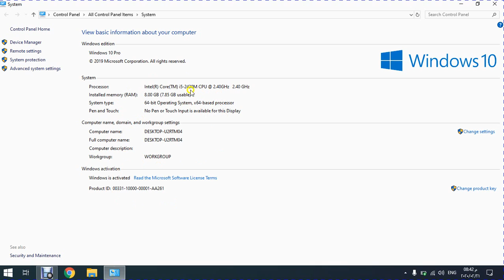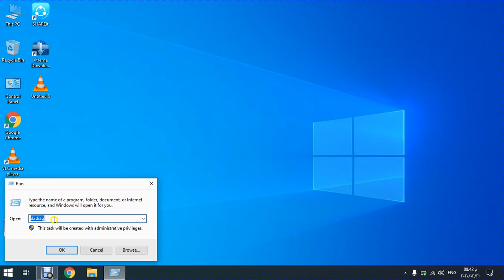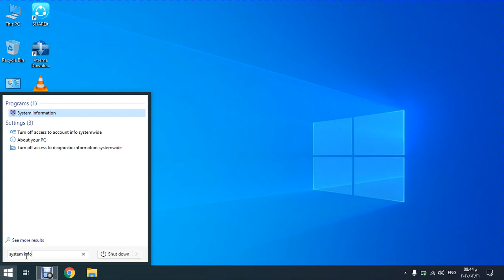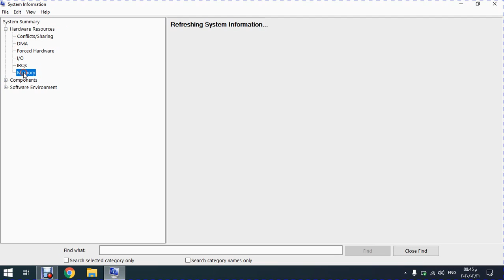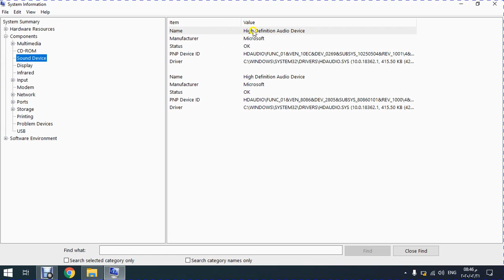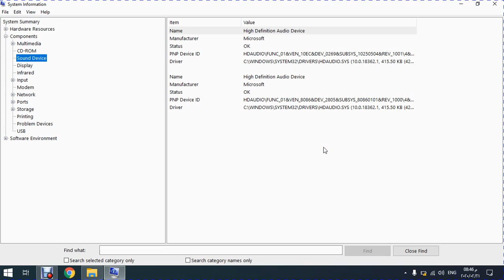معرفة مواصفات اللاب توب بالتفصيل الممل ؟؟؟ وكمان معرفة مواصفات الكمبيوتر المكتبى بدون برامج ؟؟؟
محمد_حموده_للتقنيات معرفة مواصفات اللاب توب بالتفصيل الممل ؟؟؟ وكمان معرفة مواصفات الكمبيوتر المكتبى بدون برامج ؟؟؟
برنامج رهيب لمعرفة مواصفات اللابتوب بالتفصيل:
Download CPU-Z
 (1.86 MB)
الأمر المستخدم من قائمة "تشغيل" هو :
dxdiag

لمعرفة معلومات النظام بأكمله نبحث من قائمة "ابدأ" على :
system information